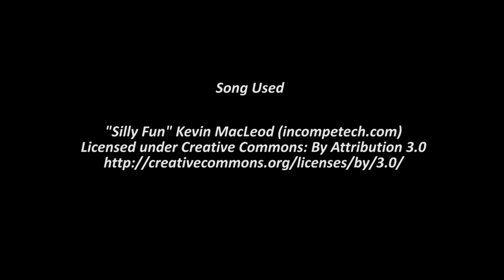Shiny Latias on Pokemon Omega Ruby! (SR) 26th Shiny Route Quest & Shiny Carvanha! Live on Twitch!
Not one but 2 great shiny Pokemon! and I was just starting to worry that Latias was going to take so long!! I am so glad to have these beautiful Pokemon and to have shared them with everyone on twitch!

Come sway with us on twitch!